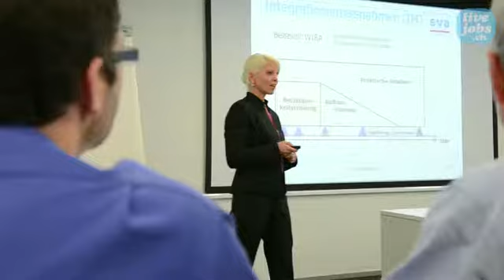Fachärztin/Facharzt Psychiatrie und Psychotherapie, SVA Aargau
Die SVA Aargau ist mit über 400 Mitarbeitenden ein Kompetenzzentrum für Sozialversicherungen und führt hauptsächlich Aufgaben der 1. Säule durch. Oberstes Ziel der IV-Stellen ist es, Arbeitsplätze zu erhalten und versicherte Personen schnell wieder in den Arbeitsprozess zu integrieren.